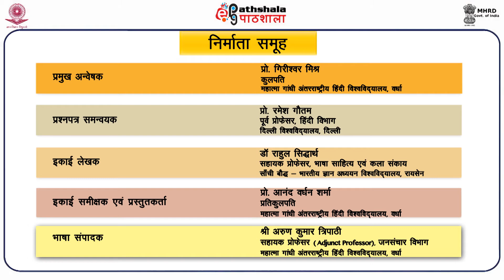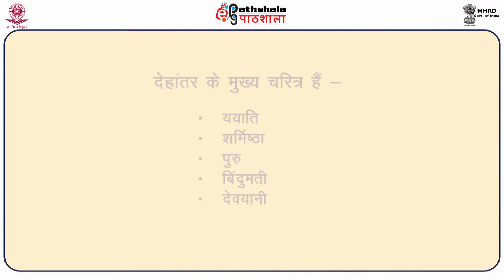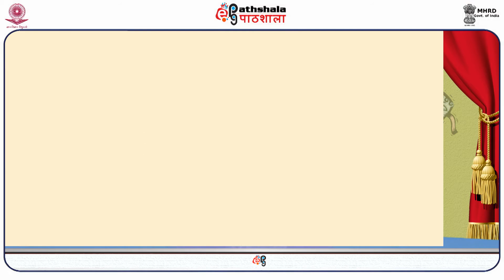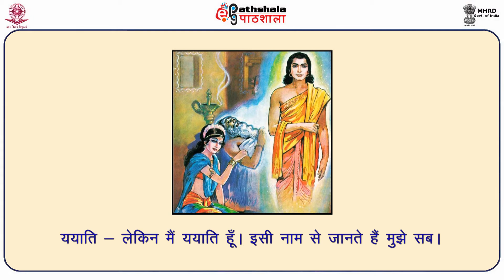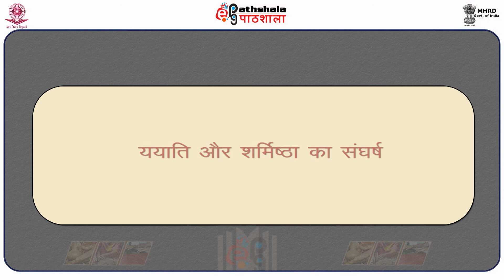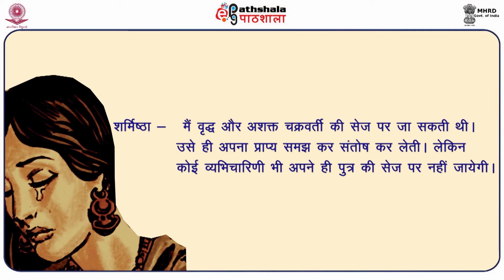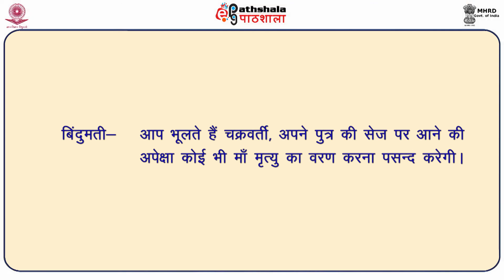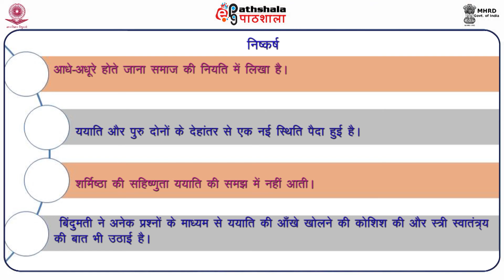HND P10 M-36.देहांतर की चरत्र सृिट